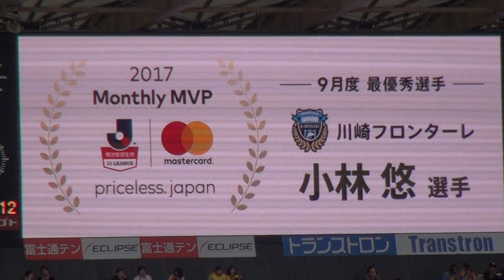2017年10月14日 川崎 VS 仙台 試合前 小林悠選手9月度最優秀選手受賞記念セレモニー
2017年10月14日 川崎フロンターレ VS ベガルタ仙台
試合前 小林悠選手9月度最優秀選手受賞記念セレモニー

Kawasaki v Sendai
0-1
3-1
total
3-2

45+4分 野津田 岳人
60分 石原 直樹
82分 エウシーニョ
84分 小林 悠
87分 小林 悠